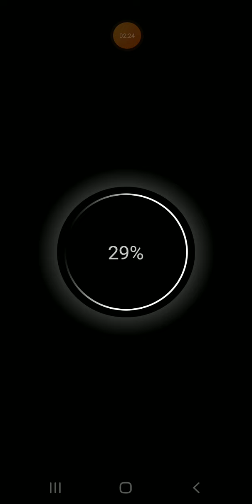The Sonic Dadh Show Season 1 Episode 18: A Bees Life/ Super Slugers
When Charmy Bee is worrying about hurting others with her stinger accidentally,  she sets off on her own to discover a real bees life. Sonic joins the Super Sluggers in a baseball tournament.